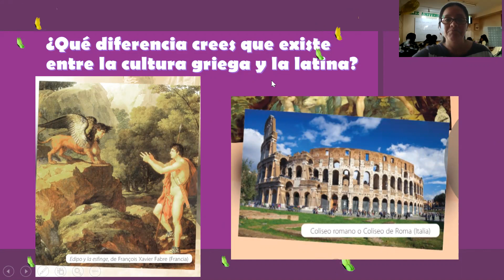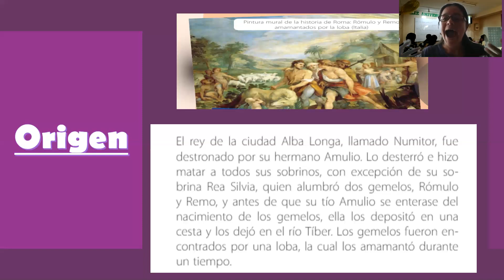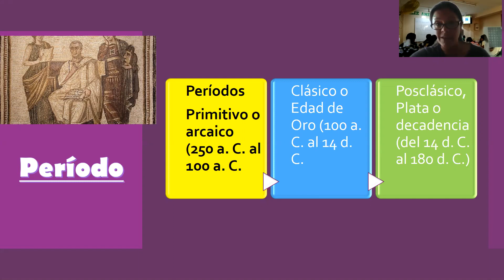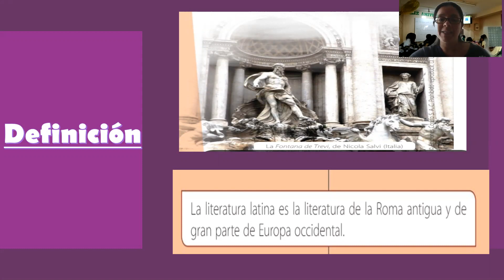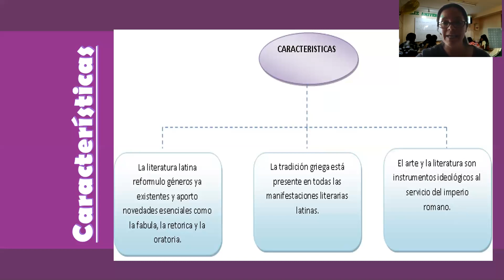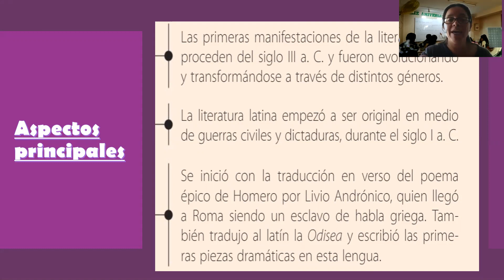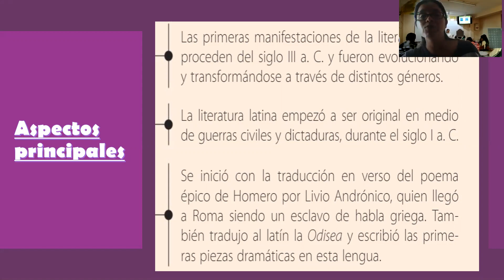Literatura latina Com 5º sec